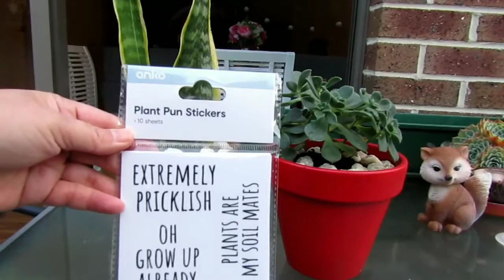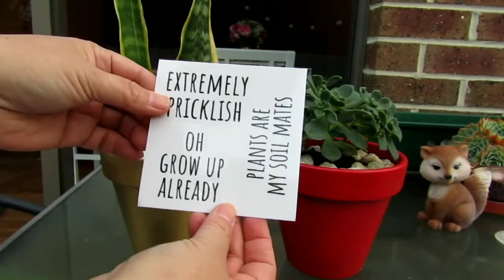HOW TO PAINT TERRACOTTA POTS WITH SPRAY PAINT/ KMART PLANT PUN STICKERS